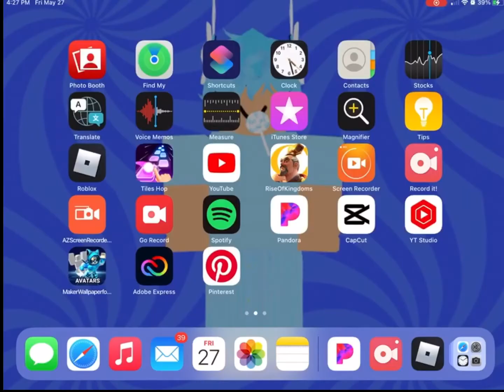Funny moments part 1